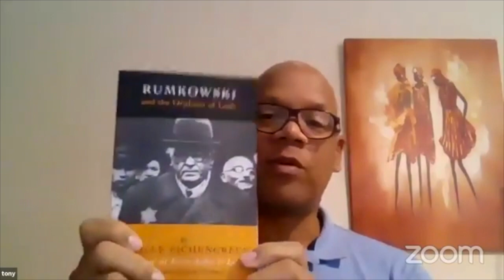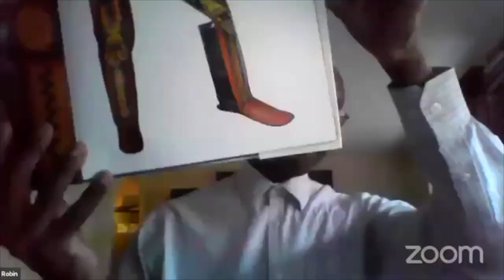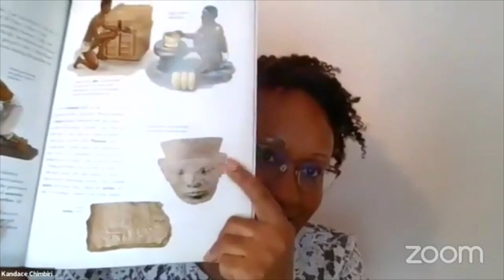People Talk With Paul Lawrence June 21st African History & The UK